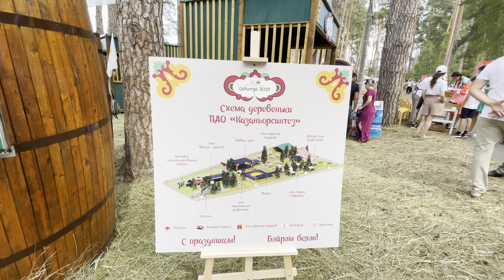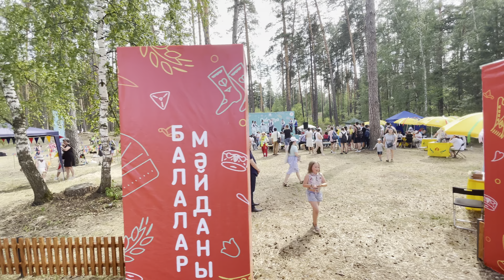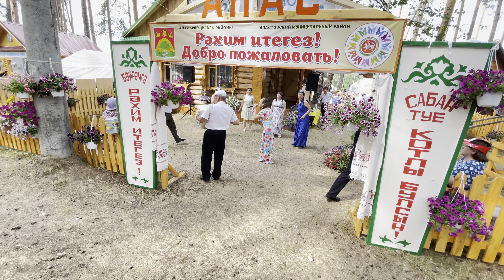Сабантуй Казань 2021 Лебяжьи Озёра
Ежегодный национальный праздник Сабантуй. Казань 2021. Лебяжьи Озёра